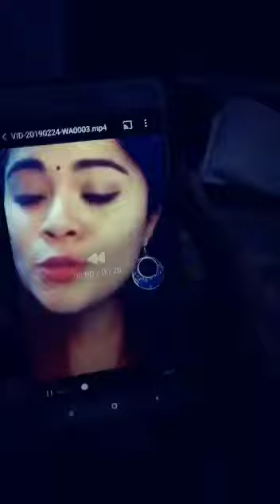March 6, 2019Must Watch New Funny Comedy Videos 2019 | Funny Vines | Hapta Fun | EP 2 ￼ King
Must Watch New Funny Comedy Videos 2019 | Funny Vines | Hapta Fun | EP 1

King anand

Channel settings